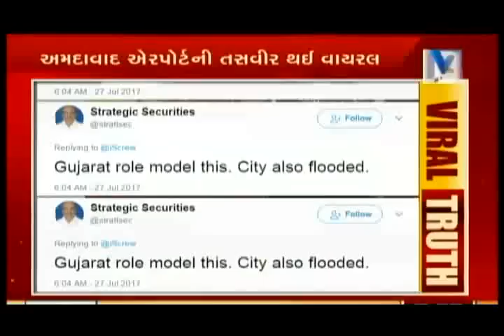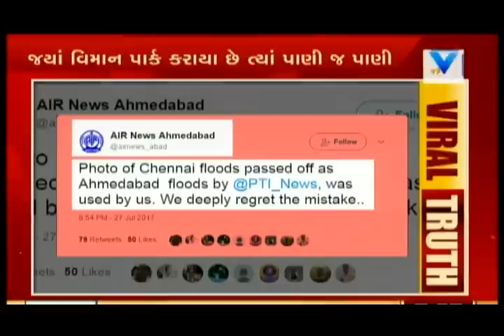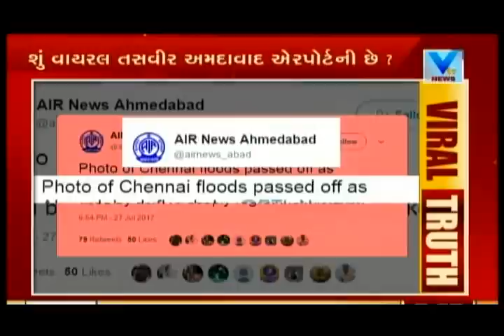Viral Video: Shocking image of Ahmedabad Airport flooded in heavy rainfall | Vtv News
Shocking image of Ahmedabad Airport flooded in heavy rainfall has gone viral on social media and other platforms.